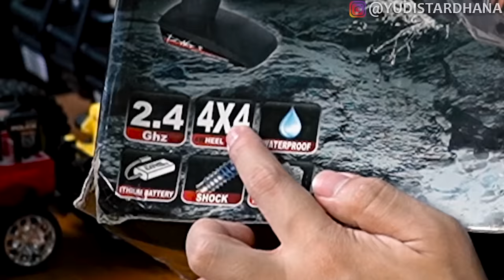INI BARU REMOTE CONTROL!! KENCENG BANGET!!!